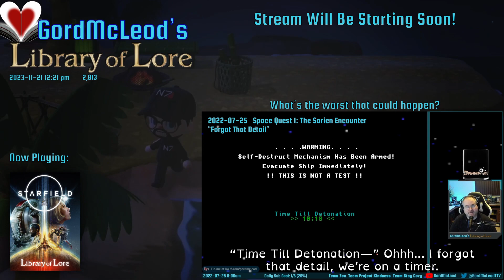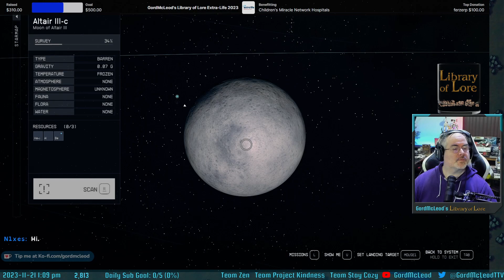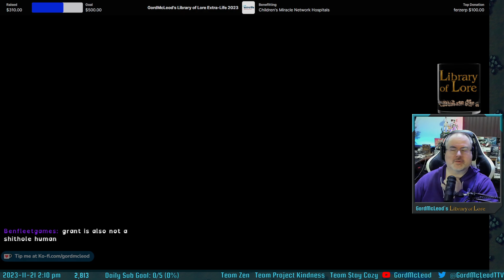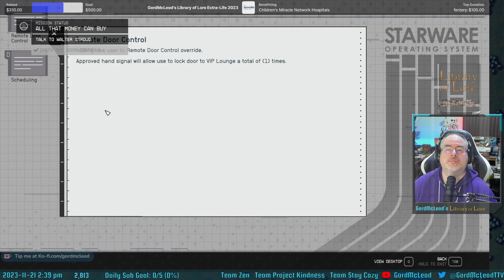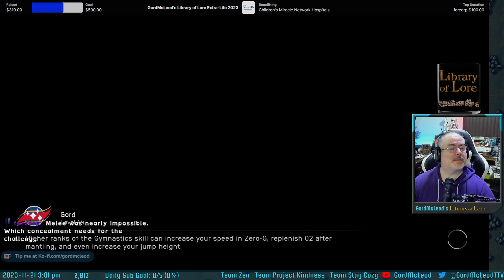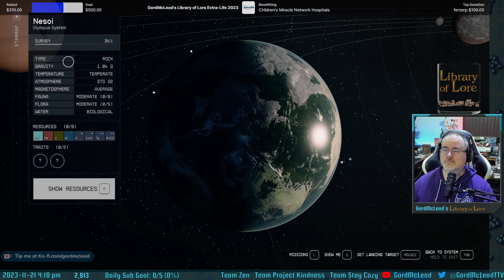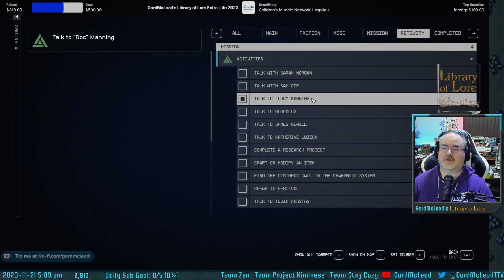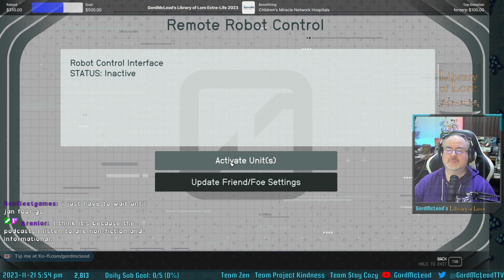Let's Play Starfield! New Game+ #24 - Extra Life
This session was a lot of fun. I carried forward the main story in NG+ (repeat the story mode) and had a very significant encounter that added some clarity to how repeating the story does impact the story in NG+! Very fun session, here.

If you'd like to contribute to the Library's Extra Life fundraising, use this
It should remain active through the end of December 2023. And thank you for your generosity and compassion!

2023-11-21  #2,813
GordMcLeod's Library of Lore